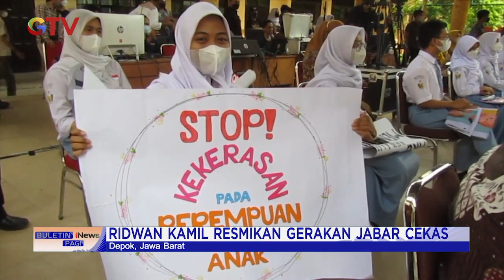Pemprov Jabar Resmi Luncurkan Pemesanan Migor Melalui Aplikasi Sapa Warga BuletiniNewsPagi 12/04